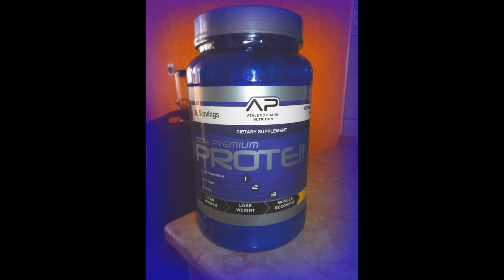Fitness and Bodybuilding motivation athletic pharm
Athletic Pharm Nutrition is new brend in Serbia developed and designed by SCI Muscle Nutrition UK.

Also avalible in Croatia ! ! !

On our page you will find motivation videos, training tips, tips about nutrition and updat for our brand ! ! !

Our sponsored Athletes Milos Premceski and Stefan Radonjic will do best what can do and Athletic Pharm is here to support them.

Dont Be Regular Become Athletic ! ! ! !

ADD US ON OUR  FACEBOOK PROFILE OR LIKE OUR FACEBOOK PAGE ! ! !